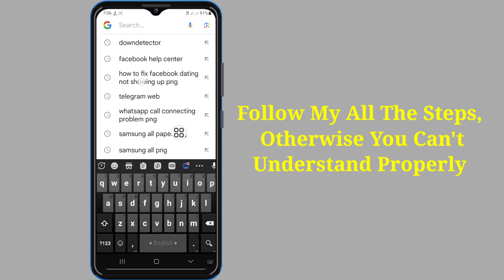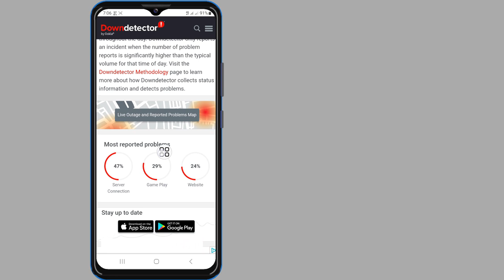We are aware that there is an issue with saving changes to avatars on Roblox. | Roblox Not Working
Hi! Views,

I'm going to show you We are aware that there is an issue with saving changes to avatars on Roblox. | Roblox Not Working watch this video and learn [Android & iPhone]